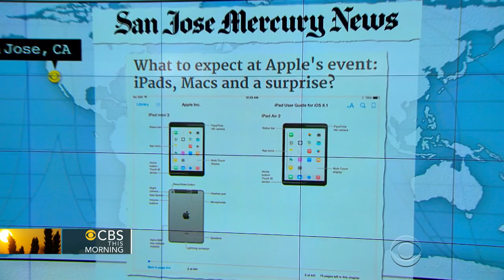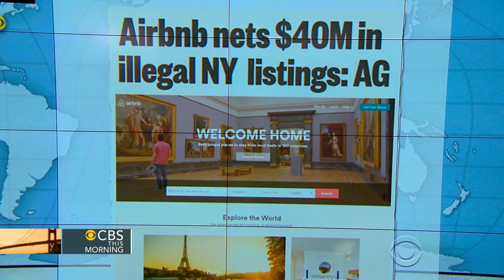Headlines at 7:30: Lockheed Martin announces major breakthrough in nuclear fusion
"CBS This Morning" takes a look at some of today's headlines from around the globe.